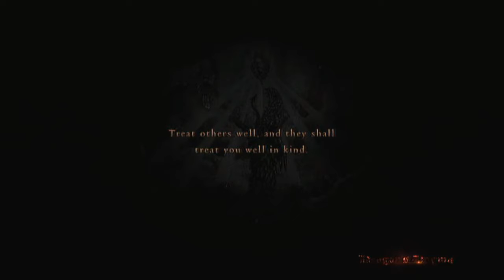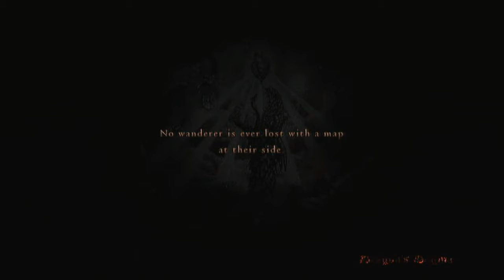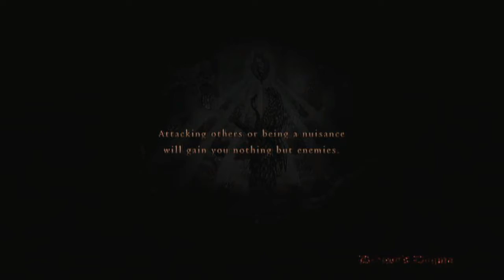Dragon's Dogma HD playthrough part 51 with live commentary No Honor Among Thieves